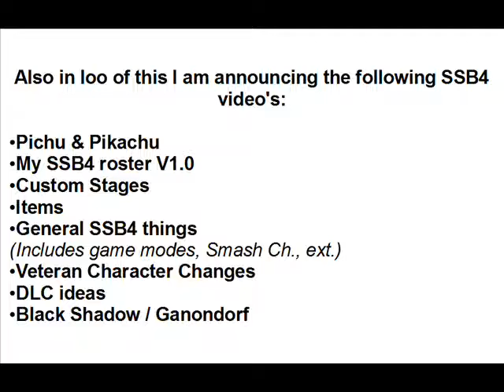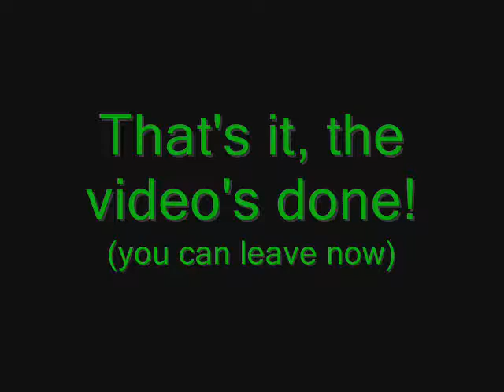Major Chanel / Super Smash Bro's Announcement!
A major Announcement regarding this my New Super Smash Bro's video series due to the major announcement at this years E3 regarding SSB4

NOTE: this is not the place to post you're SSB4 ideas
or PM them to me